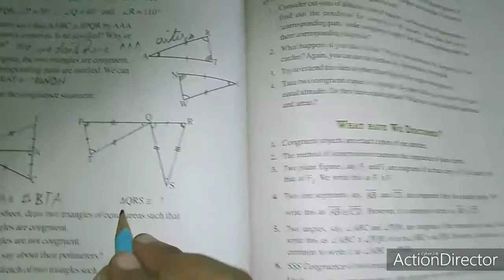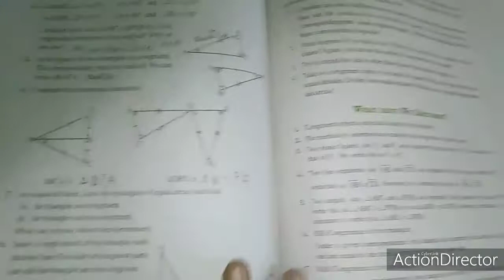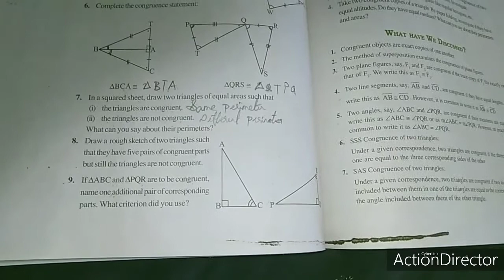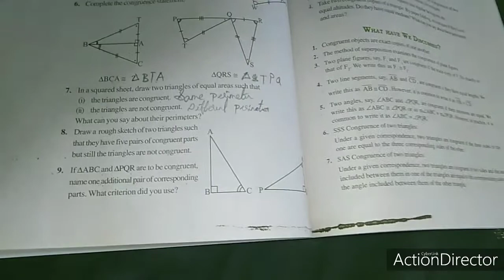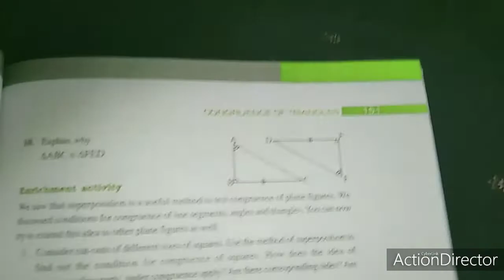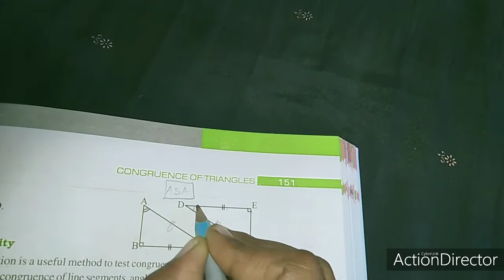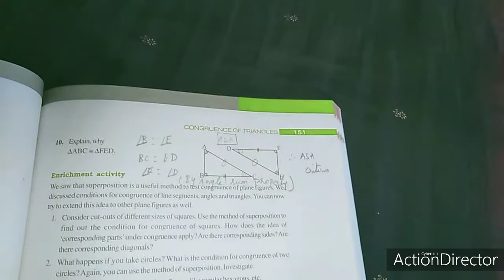SJV grade7 ex7 2 q6to10